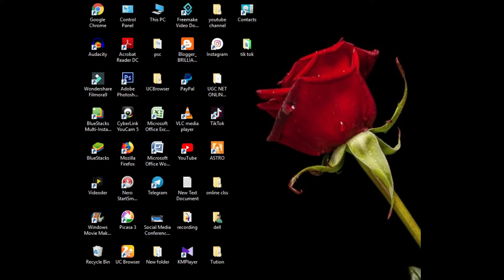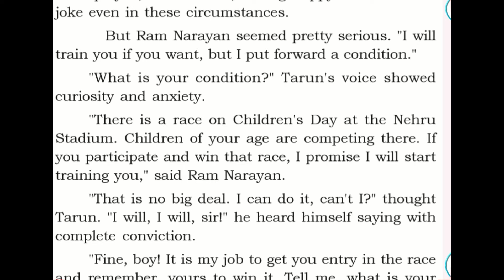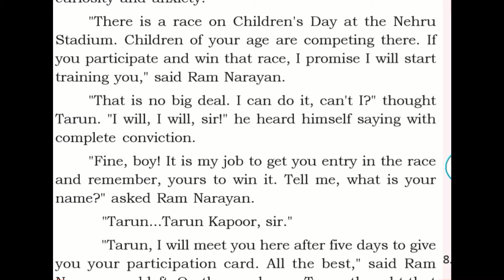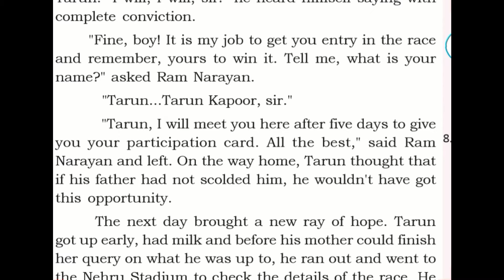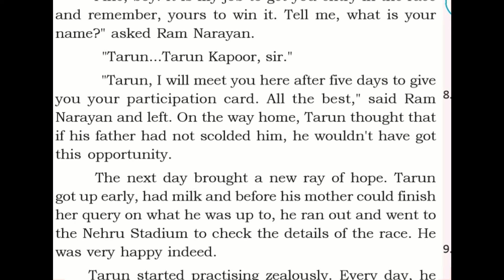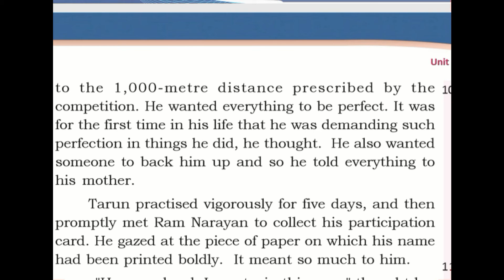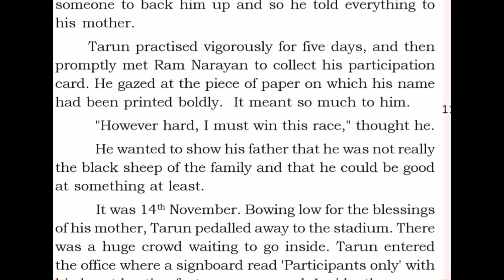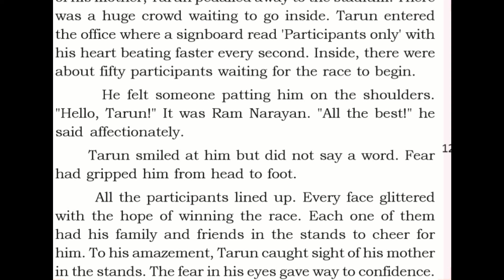STD 9 || KERALA SYLLABUS || THE RACE ( part 3 )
9th std കുട്ടികൾക്ക് അവരുടെ ഇംഗ്ലീഷ് പുസ്തകത്തിലെ ആദ്യത്തെ യൂണിറ്റിലെ പാഠമായ "the race " ആണ് ഇവിടെ വിവരിക്കുന്നത് ഈ  വീഡിയോ പാർട്ടുകളായി ഉണ്ടായിരിക്കുന്നതാണ്. നിങ്ങളുടെ സംശയങ്ങളും  നിർദ്ദേശങ്ങളും comment ചെയ്യാവുന്നതാണ് .
Meaning of Words
        conviction      ദൃഢാവിശ്വാസം
        scolded          ശാസിക്കുക
        zealously        ആമഗ്നമായ
         vigorously      ഊര്‍ജ്ജസ്വലമായി